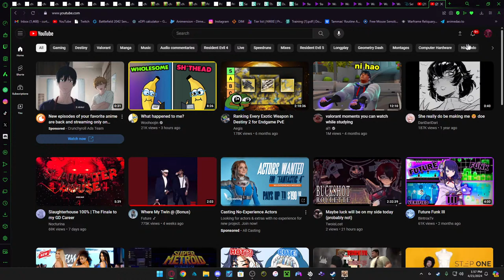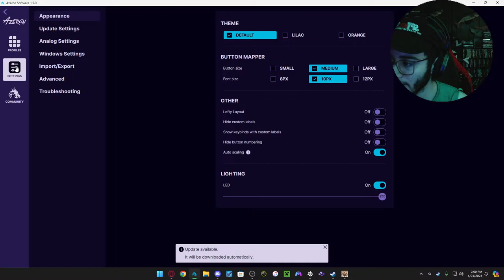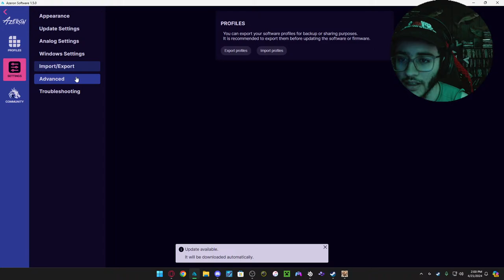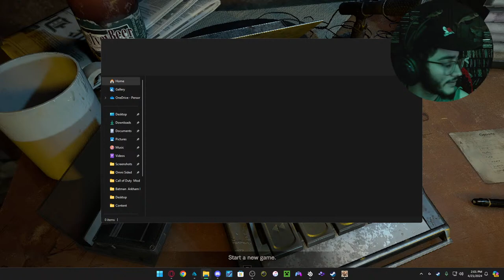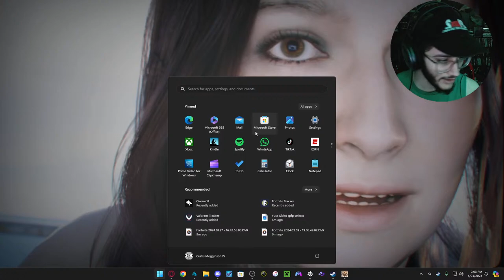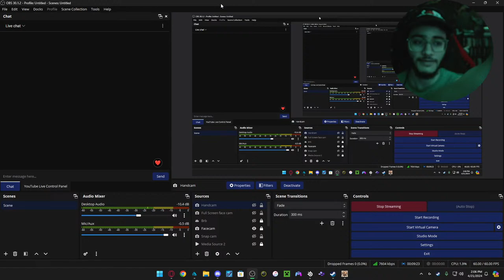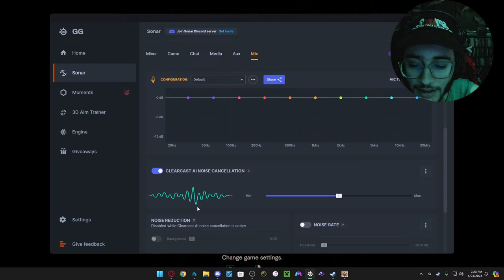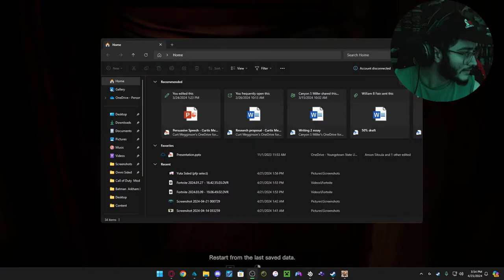Normal This time! |Resident Evil 7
a reaction of a child in a courtroom full movie,
a reaction between liquid reactants takes place at,
a reaction gura,
a reaction is first order in a and second order in b,
a reaction full movie,
reacting bts,
reacting banned commercials kallmekris,
reacting blackpink,
reacting bts first time,
reacting bad buddy ep 9,
reacting bts live,
reacting billie eilish,
reacting banned commercials,
adam b reacting to old videos,
cardi b reacting to comments,
cardi b reacting to mean tweets,
cardi b reacting to her old photos,
cardi b reacting,
b lou reacting to 69,
cardi b reacting to nicki minaj performance,
b lou reaction to speed,
reacting ceeday,
reacting ceeday chapter 3,
reacting ceeday chapter 3 no way home,
reacting chapter 3 fortnite,
reacting chapter 3 fortnite ferran,
reacting cowboys vs washington,
reacting ceeday return,
reacting ceeday new video,
c reactive protein dr berg,
c reactive protein high symptoms,
c reactive protein normal range,
c reactive protein quantitative test,
c reactive protein dr berry,
reacting ddg fairly odd parents,
reacting demon slayer season 2 ep 11,
reacting dhar mann,
reacting dooo,
reacting dance moms,
reacting doja cat,
reacting deku,
reacting demon slayer,
reacting d low,
rebal d reacting to dhar mann,
rebal d reacting to his old videos,
rebal d reacting to filipino,
d'trix reacting to old videos,
rebal d reacting to indian musically,
rebal d reacting to tik tok,
rebal d reacting to bollywood actresses,
reacting encanto songs,
reacting eminem,
reacting encanto,
reacting enhypen,
reacting easy on me,
reacting erb,
reacting extreme cheapskates,
reacting euphoria,
reacting fifth harmony,
reacting fortnite montages live,
reacting fortnite montages,
reacting funny videos,
reacting fnaf security breach trailer,
reacting fnaf songs,
reacting funniest flightreacts tiktoks,
reacting flightreacts,
reacting gacha heat,
reacting gacha,
reacting gacha life,
reacting gacha cringe,
reacting gacha heat 13+,
reacting genshin impact,
reacting gacha life heat,
reacting gen z memes,
reacting g herbo,
reacting g wolf,
polo g reacting,
polo g reacting to sus freestyle,
reacting harry styles,
reacting happier than ever,
reacting helluva boss,
reacting harry mack,
reacting hamilton,
reacting hacks,
reacting happier than ever billie eilish,
reacting high,
reacting ishowspeed,
reacting industry baby,
reacting itzy,
reacting india,
reacting itzy loco,
reacting island boy,
reacting industry baby lil nas,
reacting instagram photos,
i reacting to gacha heat,
i reacting to this stupid video,
i'm reacting to james charles,
reacting i see a dreamer,
reacting i'm not racist,
reacting i am not a monster,
i'm fineshriber reacting to lies,
i'm fineshriber reacting,
reacting jiper,
reacting jidion,
reacting jemily edits,
reacting juice wrld,
reacting julie phantoms,
reacting joshua bassett,
reacting jake paul vs tyron woodley 2,
reacting juice wrld freestyle,
reacting j cole,
reacting j cole freestyle,
reacting j balvin,
noahj reacting to speedruns,
jhope reacting to his meme,
reacting kpop,
reacting kay flock,
reacting karen's,
reacting king von,
reacting kpop first time,
reacting ksi,
reacting kai cenat,
reacting korean,
k reacting with water,
reacting to kpop,
lilly k reacting to dance moms,
lilly k reacting to buns,
dr k reacting to himself,
lilly k reacting to dance moms and mystery crush,
stina k reacting,
k idols reacting to fan edits,
reacting liper edits,
reacting league legends,
reacting lisa money,
reacting lalisa,
reacting lil nas x industry baby,
reacting lana del rey,
reacting live,
reacting lil durk,
l&s gang reacting to ace family,
reacting me lying,
reacting music,
reacting melanie martinez,
reacting mrbeast,
reacting my sisters tiktok,